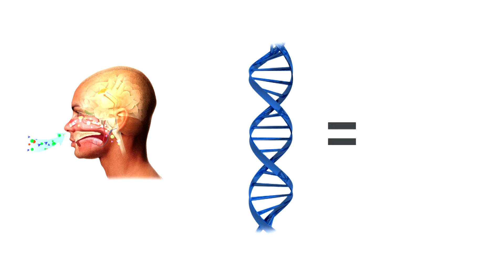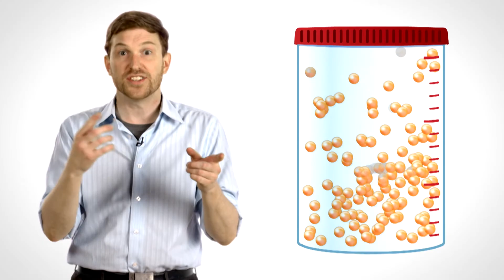hsw technical animations